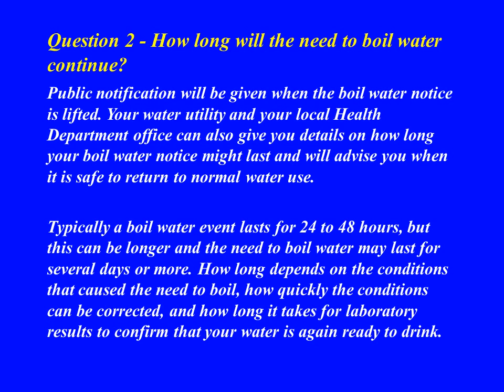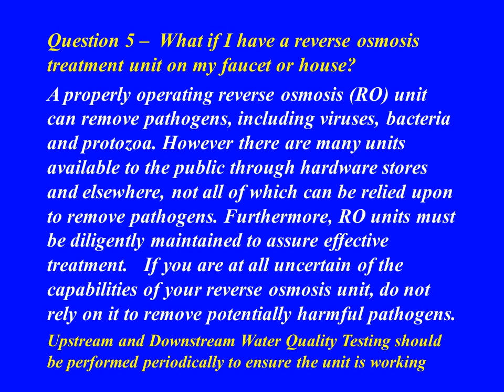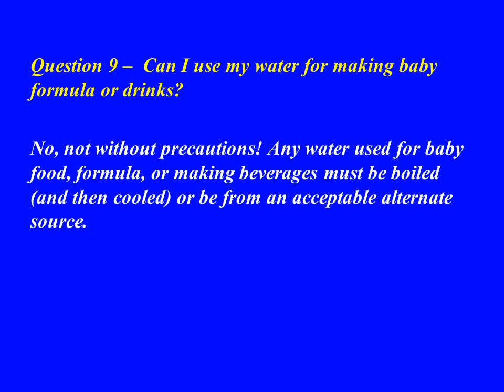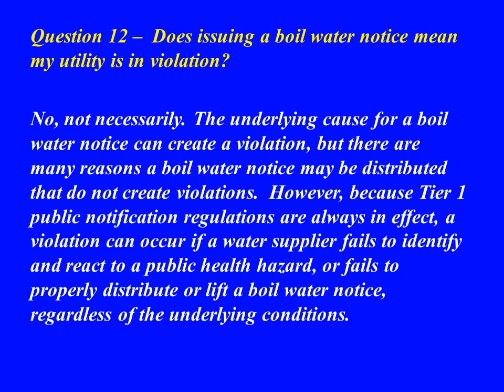How to: What is a Boil Water Advisory?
What is a Boil Water Advisory?
This video provides questions and answers regarding the health aspects how to safe guard your family.
File Video 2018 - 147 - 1,777 REMEMBER WATER MATTERS and HAVE A FANTASTIC DAY!  - Knowledge Academy